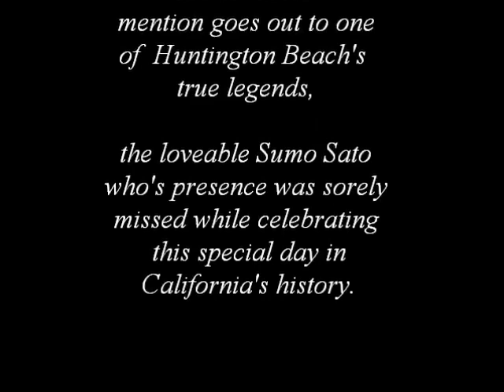Calif Surfing Day 2018